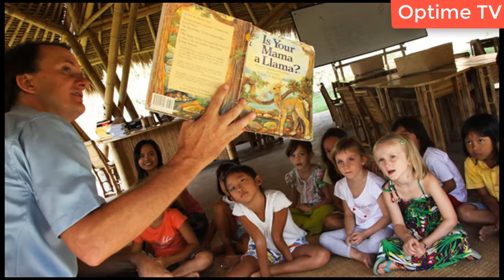বিশ্বের ৫টি আজব স্কুল | Top 5 Amazing School in The World.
1.বাংলাদেশের ‘ভাসমান স্কুল’
2.ট্রেন স্কুল
3.Burgess Hill School
4.Fuji Kindergarten
5.Forest Kindergarten
আরও নতুন নতুন ভিডিও পেতে আমাদের চ্যানেলটি সাবসক্রাইব করুন তাহলে পরবর্তী ভিডিও গুলো সহজেই পেয়ে যাবেন।